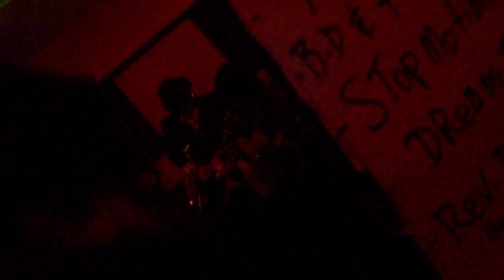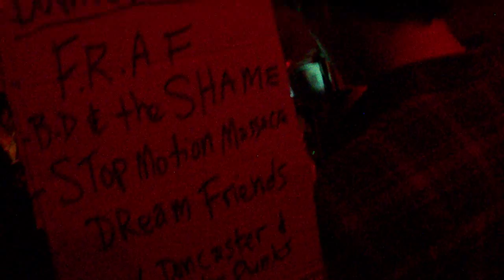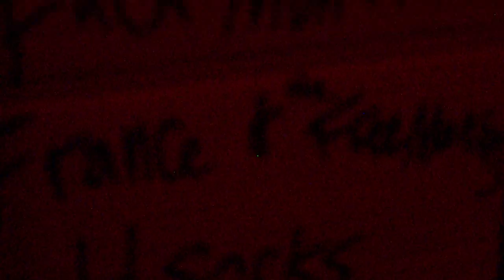THE FREEMANSONS radiator collective showcase